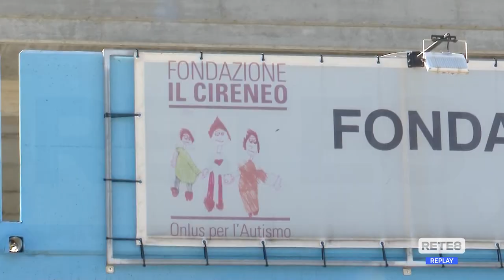Lanciano - Iniziata la vaccinazione degli autistici